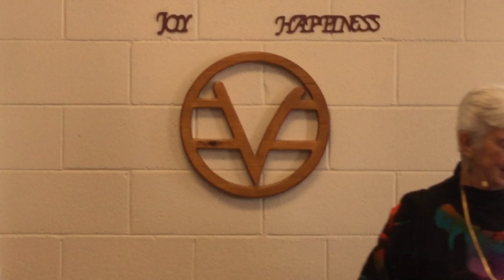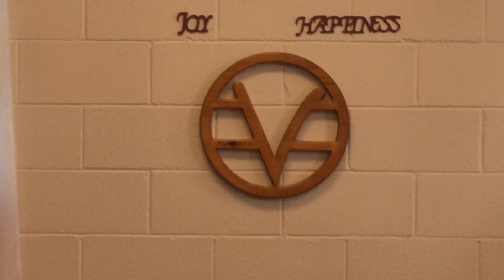Using the Science of Mind, Rev. Jyoti Devernie, January 14, 2018